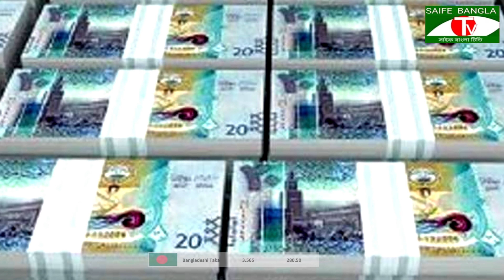🇰🇼আজকের কুয়েতের কয়েকটি তাজাখবর,৬০বছর বয়েসী দের আকামা নবায়ন নিয়ে,এবং কুয়েতের সর্বশেষ পরিস্থিতি,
saife Bangla Phone’s,
আজকে আমি  আপনাদের মাঝে কুয়েতের গুরুত্বপূর্ণ কিছু নিউজ,